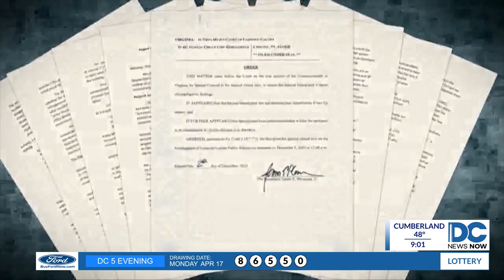Loudoun County reviews SRO policies in response to previous sexual assault cases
Loudoun County Public Schools are working to make changes to how any future sexual assaults on school property are handled after previous failures led to multiple indictments by a Special Grand Jury, and now a federal investigation.